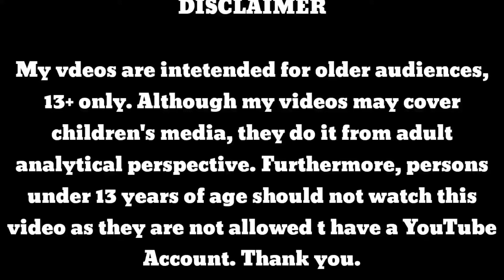Pokemon Sword Episode13 in hindi